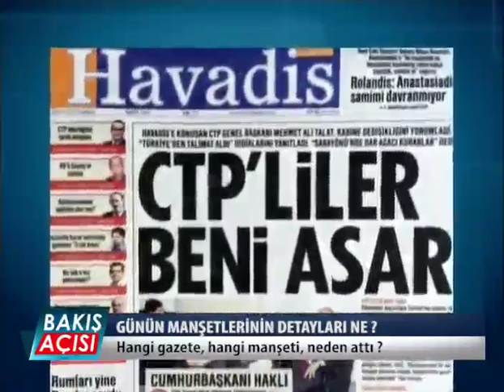Bakış Açısı 1. Bölüm - 26 Ekim 2015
Hasan Erçakıca ve Cem Kar gazete manşetlerini yorumluyor…